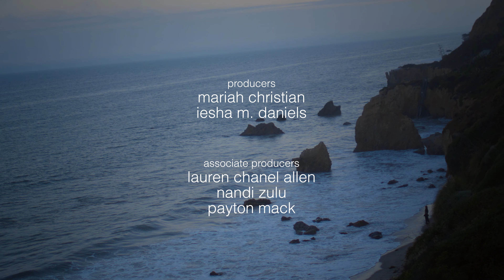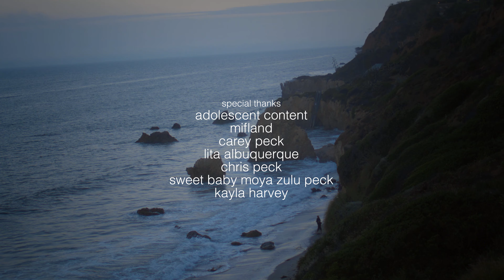R.I.P Captain Save-a-Heaux (Official Music Video)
put the cape down.

director: @ieshamdaniels
executive producers: @mayyadda @ieshamdaniels @mariahrchristian
producers: @mariahrchristian @ieshamdaniels
director of photography: @ayothedirector
editor: jasmyn evans-samuels
assistant editor: @b_sharp_dir

associate producer: @michellehux
associate producer: @okaynandi
associate producer: @misspmack
1st ad: @kimberlydivad
1st ac: @misspmack
2nd ac: @ebshotmeh
gaffer: @meg.weck
key grip: willie mccall
best boy grip: @whatnextg
sound mixer: @seventysevenheavenlykevins
production designer: @jusdey
makeup: @aryluxebeats
stylist/costume designer: @calynnwalynnnn
locations manager: @okaynandi
craft services: @kneeco._
production assistants:
miurel cerrud-córdoba

cast
emotional leech: @sequoiahblaire
pastor: @robhaze
generational trauma: @safiyaf
karen: @taylorayannaa
brother hotep: @whatnextg
gaslighter: @_durrrran